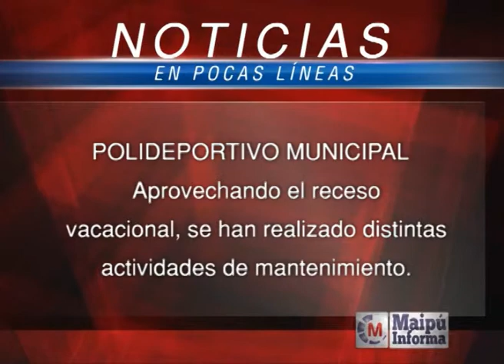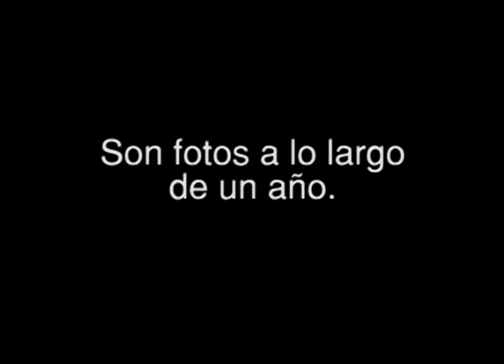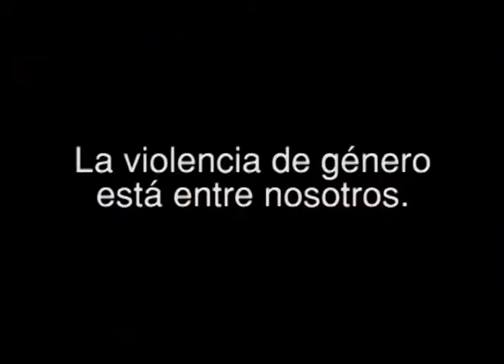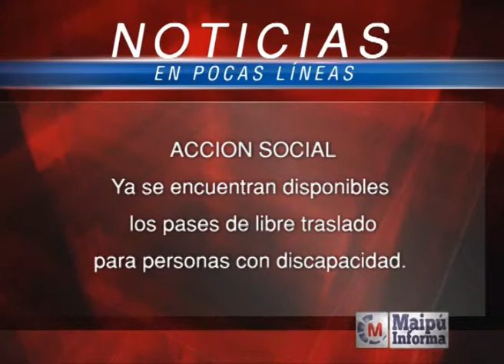Maipú Informa TV - Emisión 425